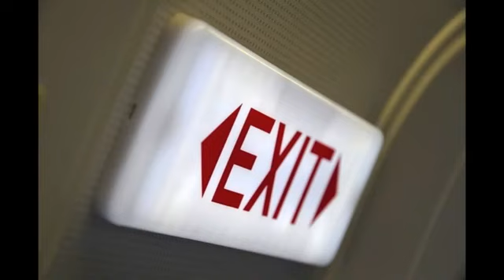KenFM - Jahresrückblick / Bilanz 2011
KenFM über 2011